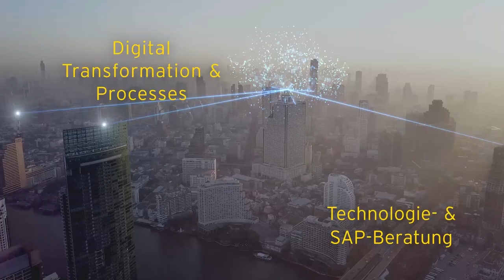Digitale Karriere bei EY!